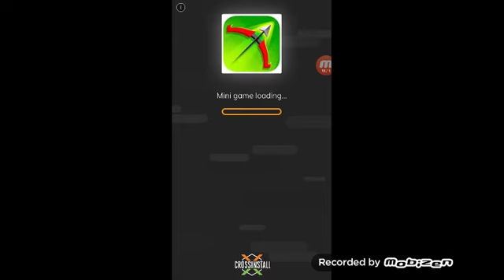Mj playing hungry shark how do you beat the big crab!!!!!!!!